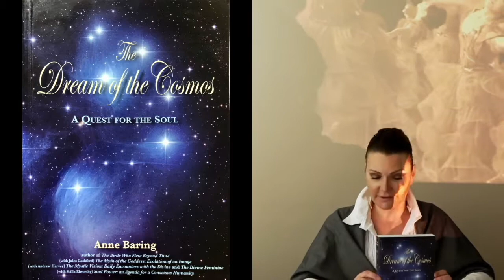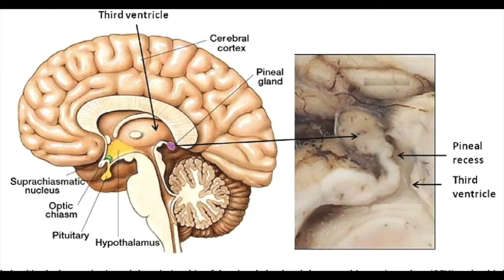Общественный стой Нового Мира LAND of GOOD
Автор арт-проекта  LAND of GOOD, Викtoria Кова представляет общественный строй идеально сбалансированного общества, основанного на гендерной гармонии.

Гендерная гармония - это общество людей обладающих равными правами и возможностями, ощущающих себя единым целым, при этом ценящих разнообразие индивидуальностей.

Гендерная гармония извлекает пользу из этого разнообразия - женское ли, мужское ли начало, или посередине, это не имеет значения - разнообразие индивидуальностей это суперсила любого общества.

С одной стороны, мы все являемся частью единого целого; с другой стороны мы все - индивидуальны.
LAND of GOOD всегда будет стремится к золотой середине, к балансу.

Пол является настолько важной частью того, чем мы являемся, что как только он выходит из равновесия, все выходит из равновесия.
Восстановите этот баланс, и все встанет на свои места.

Вика Кова предлагает конкретные решения проблематики между полами в Виртуальной Реальности LAND of GOOD.

Что такое  гендеры со всеми их исключениями и вариациями?
Что есть мужское и женское начало?
Как избавиться от гендерных ролей и предвзятости полов?

Styling: jacket by Sepehr Maghsoudi ; earrings Django by Django.